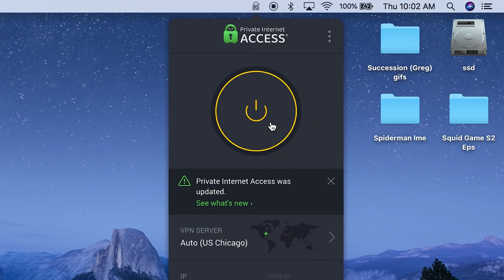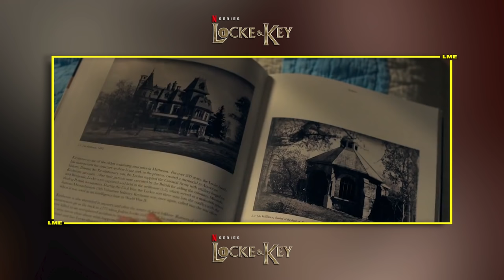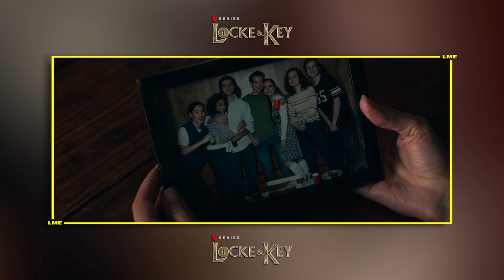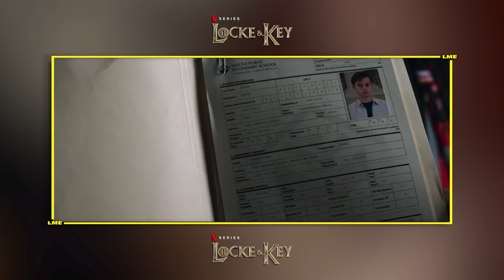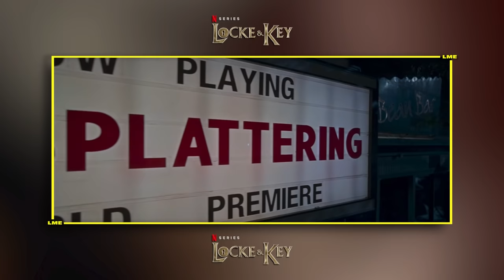Locke & Key Explained in 18 Minutes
Let Me Explain my thoughts on the Locke Family adventures and their magical keys

LOCKE & KEY (NETFLIX):
Created by: Joe Hill, Gabriel Rodriguez
SHOWRUNNERS: Meredith Averill, Aron Eli Coleite, Carlton Cuse
CAST: Emilia Jones, Connor Jessup, Jackson Robert Scott, Darby Stanchfield, Griffin Gluck, Petrice Jones, Hallea Jones, Aaron Ashmore, Sherri Saum, Joy Tanner